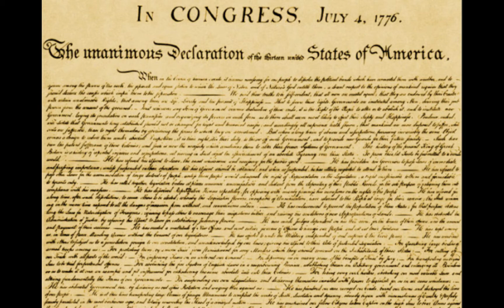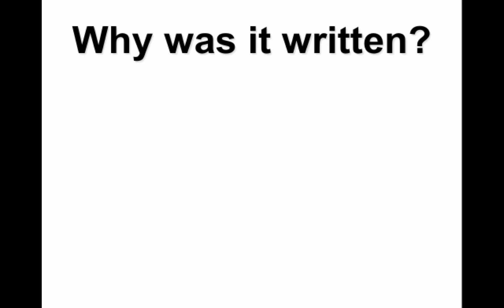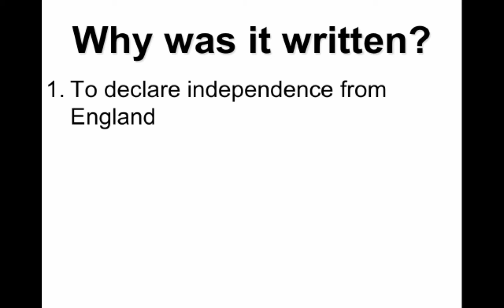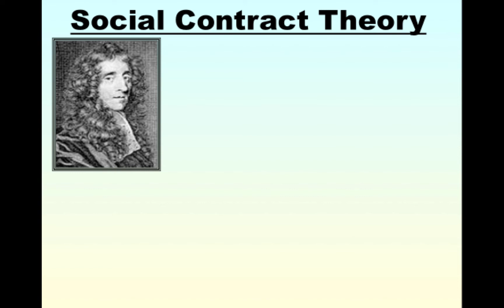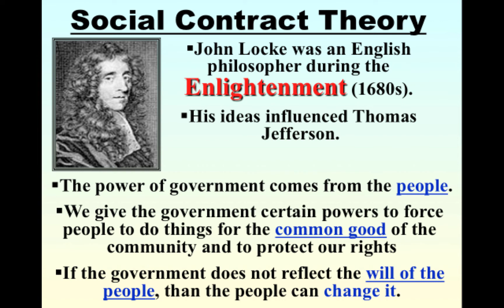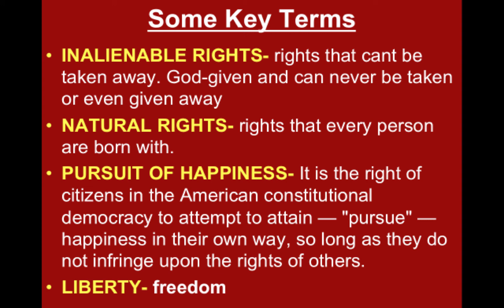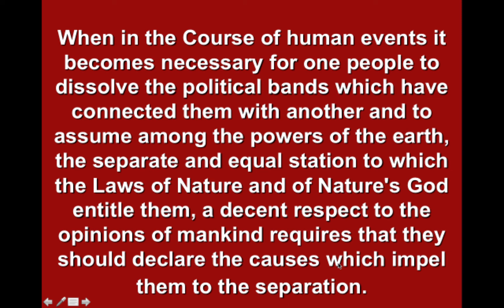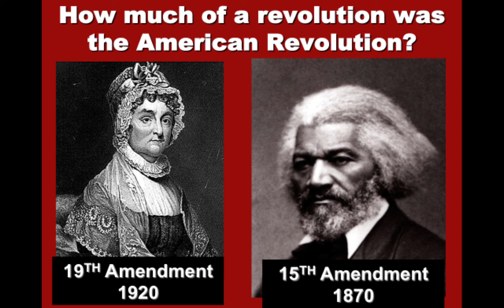Declaration of Independence Lecture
Declaration of Independence Overview lecture.

Please take notes!

Key Terms:

John Locke
Thomas Jefferson
Consent of the governed
Inalienable Rights / Natural Rights
The Enlightenment
Declaration of Independence
15th Amendment
19th Amendment